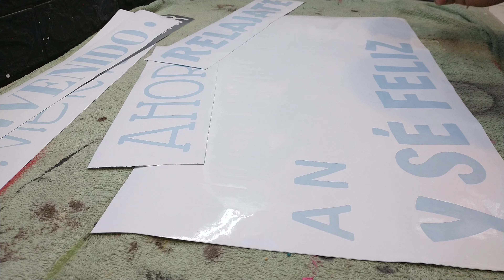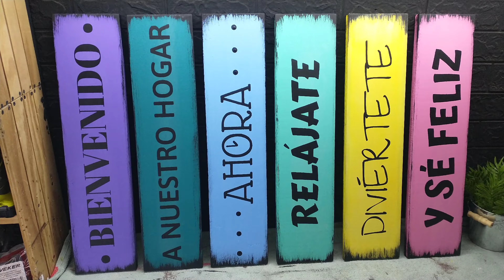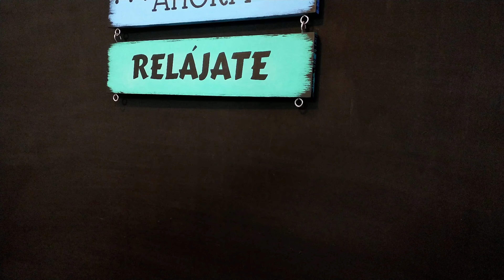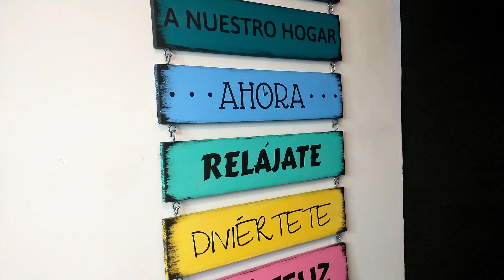Letrero de madera personalizado.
El dia de hoy te mostraté como hacer un letrero de madera personalizado con estilo Vintage. Ideal para decorar tu hogar o habitacion.